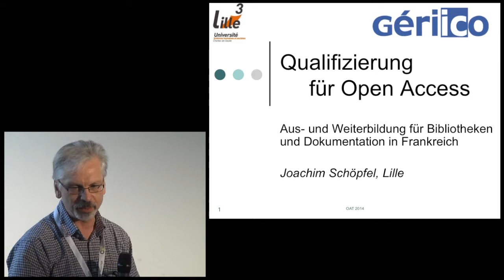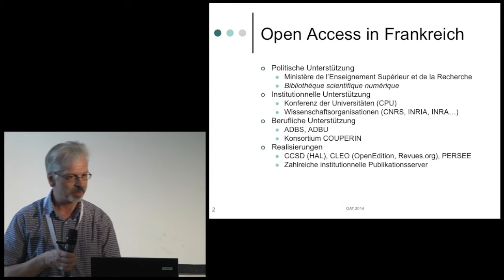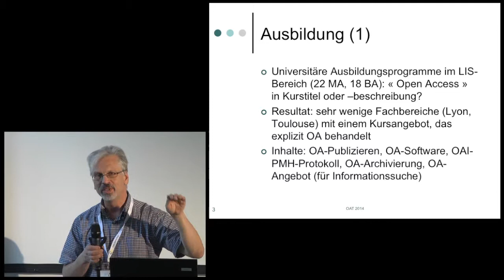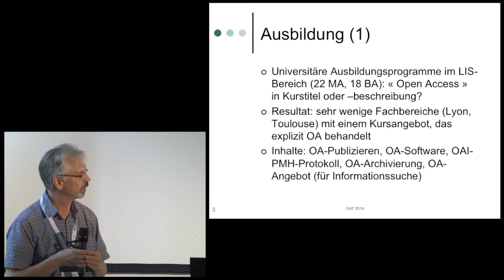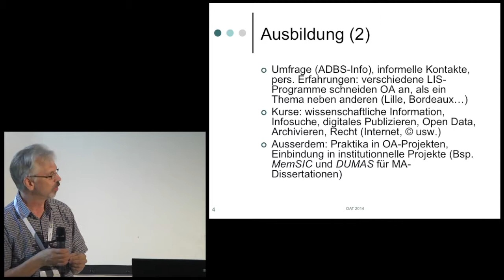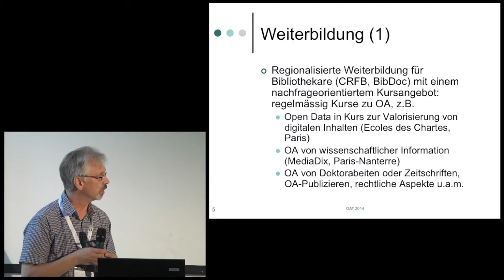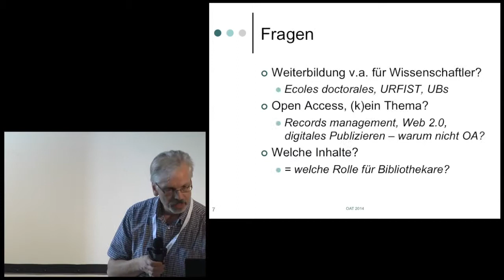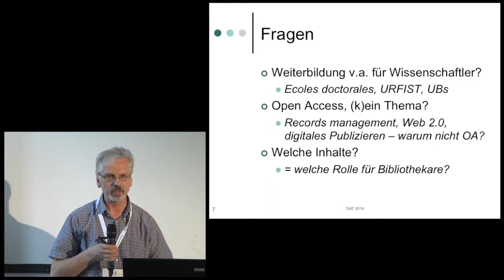Session 4: Joachim Schöpfel